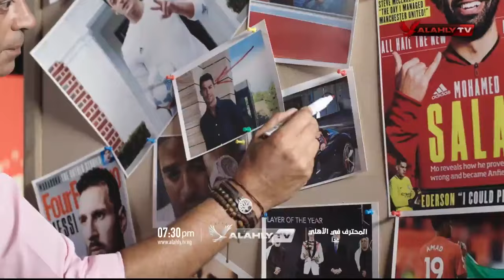اللقاء الكامل - عبد المنعم فهمي الناقد الرياضي | بتاريخ 3-3-2024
اللقاء الكامل - عبد المنعم فهمي الناقد الرياضي في 10 الصبح في الأهلي | بتاريخ 3-3-2024